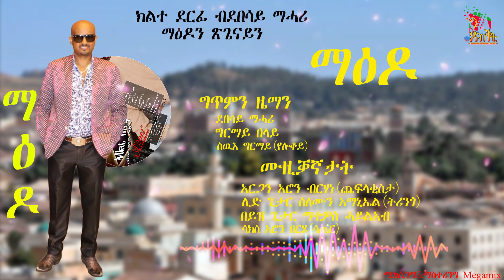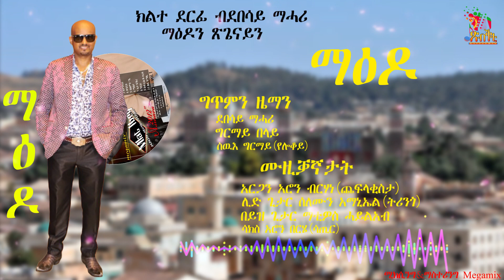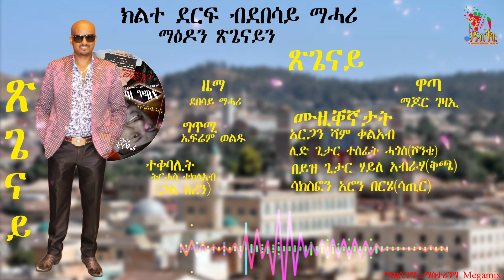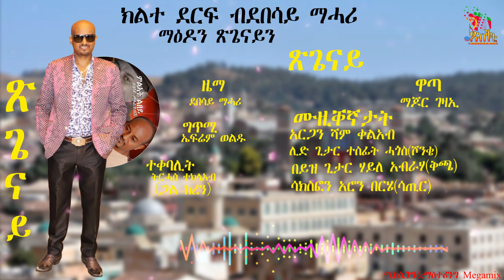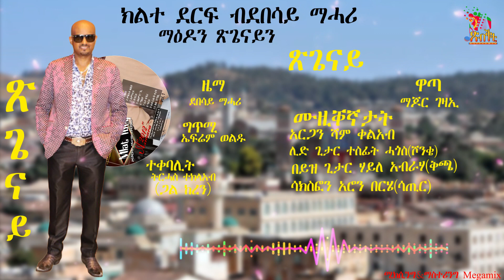Debesai Mehary (Debsh) - Maedo and Xgenay | New Eritrean Music 2022 (Official Music Video)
Debesai Mehary (Debsh) - Maedo and Xgenay | New Eritrean Music 2022